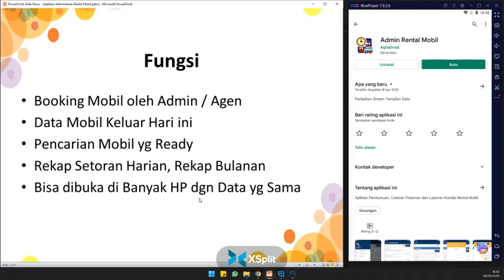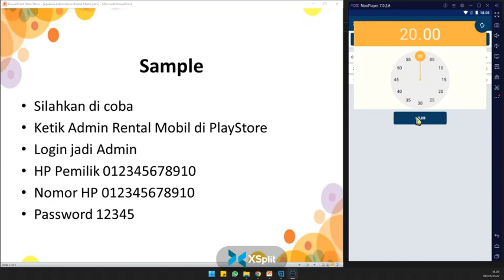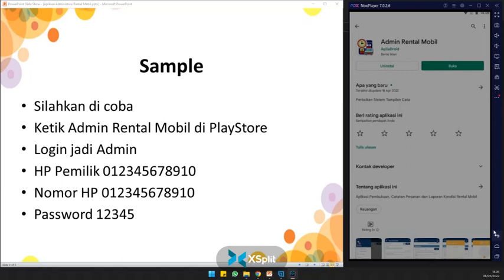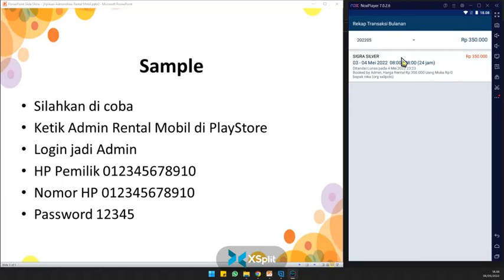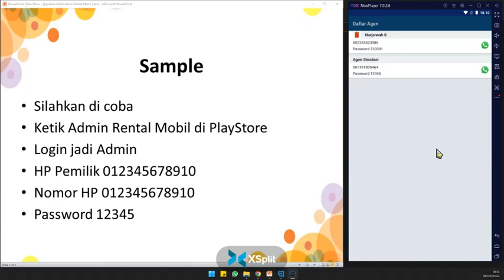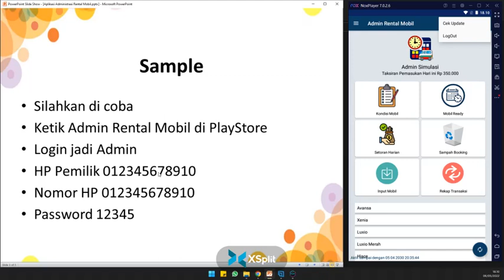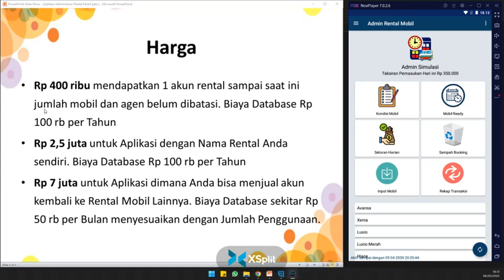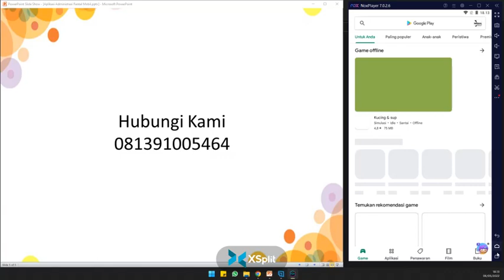Aplikasi Administrasi Rental Mobil, Cari Mobil yg Ready Lebih Cepat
Aplikasi Admin Rental Mobil

Fungsi :
Booking Mobil oleh Admin / Agen
Data Mobil Keluar Hari ini
Pencarian Mobil yg Ready
Rekap Setoran Harian, Rekap Bulanan
Bisa dibuka di Banyak HP dgn Data yg Sama

Coba Login jadi Admin
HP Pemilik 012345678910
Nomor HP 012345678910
Password 12345

Harga
Memakai Aplikasi yg sudah ada Rp 400 rb akan mendapatkan Akun untuk Login Jumlah Mobil dan Agen tidak terbatas.
Aplikasi Sendiri dengan Nama Rental Sendiri Rp 2,5 juta (Lama pembuatan sekitar 15 hari)
Aplikasi Master bisa menjual lagi Akun di dalam Aplikasi Rp 7 juta (lama pembuatan sekitar 30 hari)

rental mobil, sewa mobil, admin rental mobil, administrasi rental mobil,
jadwal rental, jadwal rental mobil, admin sewa mobil, penyewaaan mobil,
catatan rental mobil, aplikasi pencatat kegiatan rental,